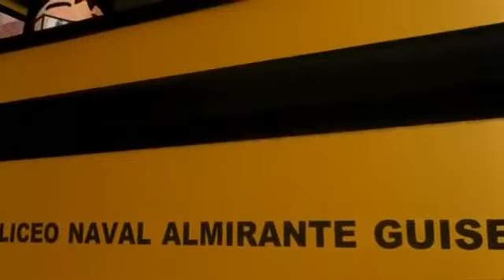Piratas En El Callao - Parte 1 Latino [CC]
Dos niños caen accidentalmente en el Siglo XVII Y deberan salvar a Lima del temible Pirata Jackes L' Hermite, y tambien idear un plan para volver a sus Epocas.